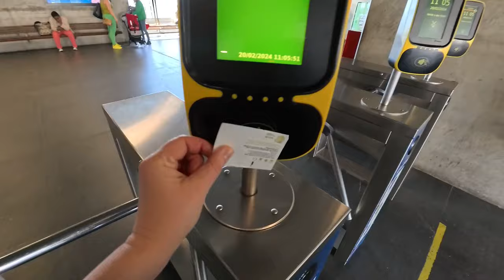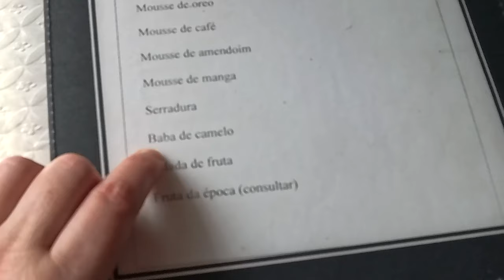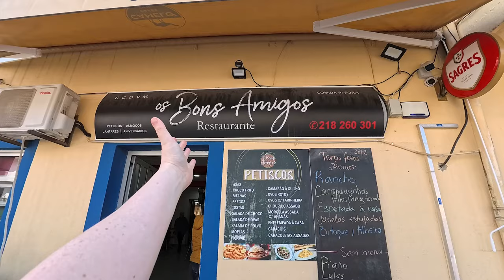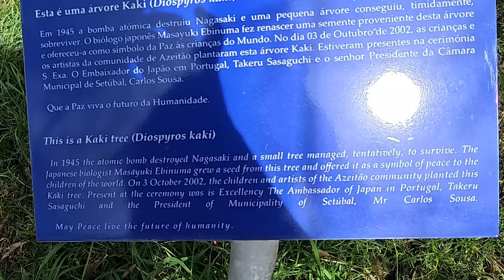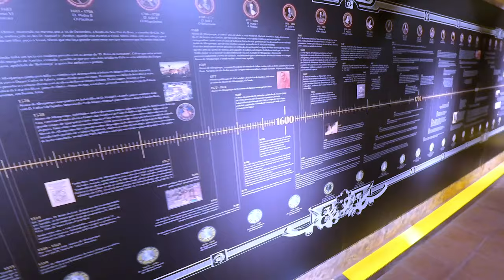Visiting Palácio da Bacalhôa | São SImão | Portugal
We're being taken out by our friend, Paulo today. We head from Lisbon to Cacilhas on the Transtejo Ferry where we meet up with Paulo. He takes out out for a delicious lunch in Corroios, Aldmada, and then to visit Palácio da Bacalhôa. Whilst waiting for the guided tour to start, we visit nearby Azeietão, and enjoy some tortes de Azeietão on our journey back!

00:00 start of daily vlog
01:00 Lisbon Metro
01:50 Transtejo Ferry ride from Lisbon to Cacilhas
07:08 Lunch with Paulo in a Portuguese Restaurant in Corroios, Aldmada
08:43 Bacalhôa - Vinhos de Portugal
09:56 Azeietão
11:25 Palácio da Bacalhôa
17:49 2nd part of tour
19:17 travelling back and seeing wild storks on a pylon
20:28 coffee and Tortes de Azeitão
21:28 Travelling back to Lisbon

Tripp luggage medium suitcase (mine is a different colour, but the size and model is the same)
Packing cubes
Toiletries bag